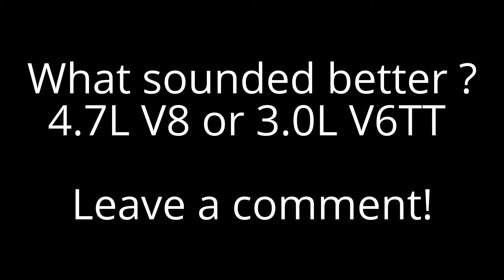What Sounds Better? V8 or V6 Turbo? Maserati Gran Turismo vs Maserati Gibli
Filmed with a Panasonic GH5 camera Which sounds better? V8 Maserati or v6 twin turbo Filmed with a Panasonic S1R Mirrorless Camera with a Leica 50mm f/1.4 Lens and a Zhiyun Crane 3 LAB Gimbal